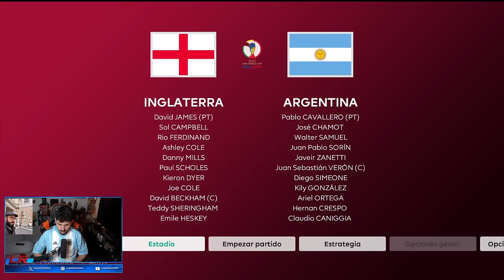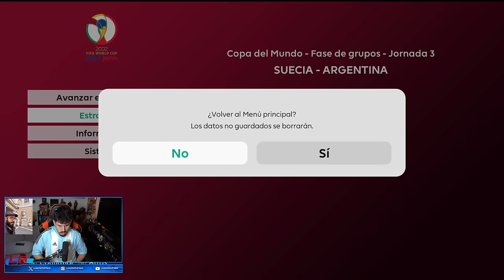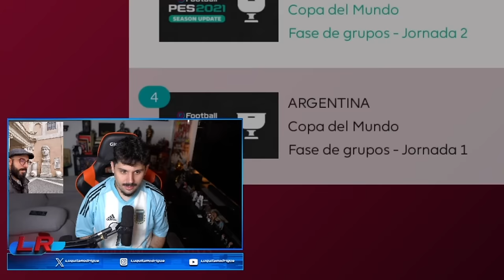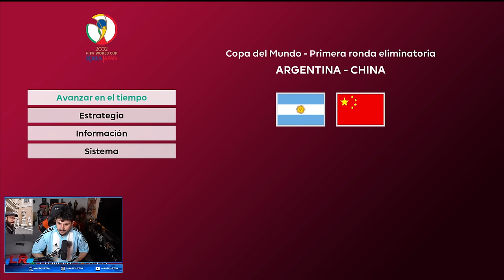RUMBO A LA FINAL 2002 | Parte 1